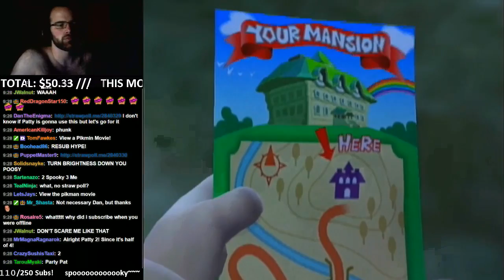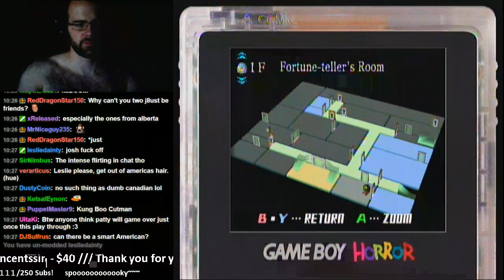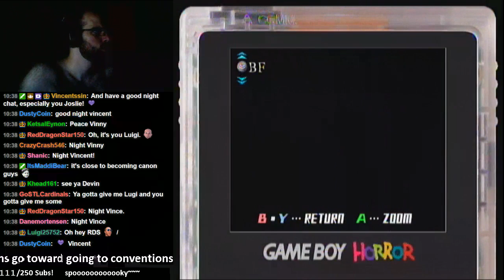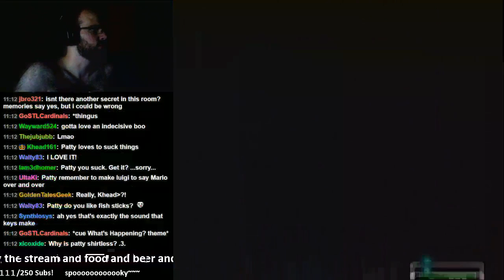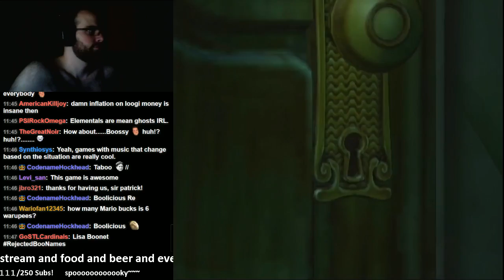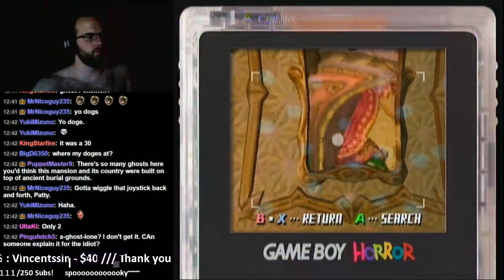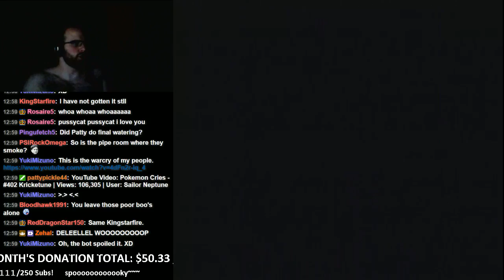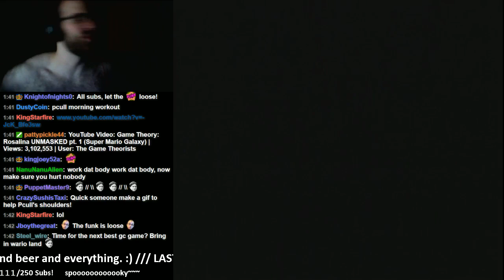Patty Plays Luigi's Mansion!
Issa Luuuugi.

Played on my Twitch channel! Make sure to follow so you don't miss my next stream!